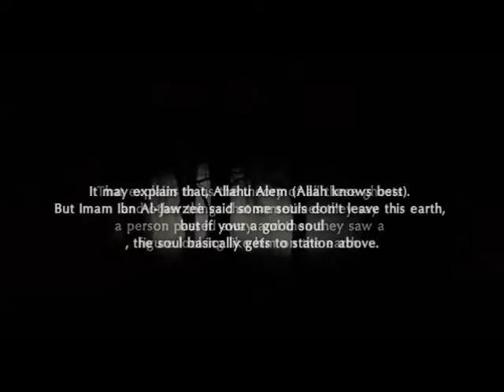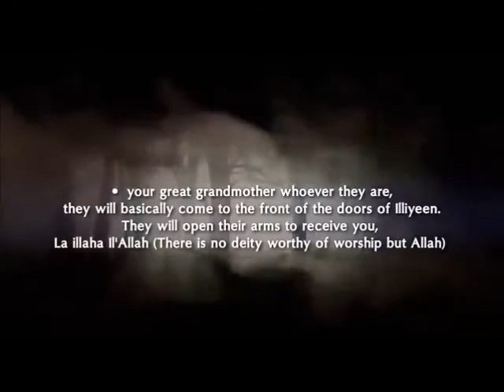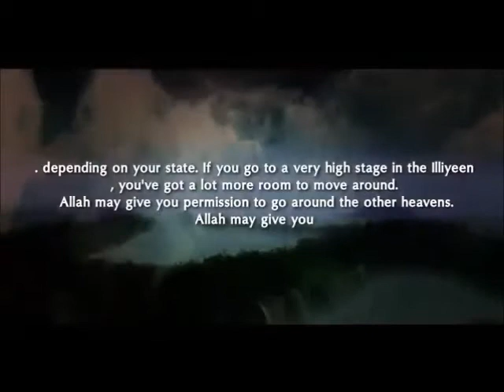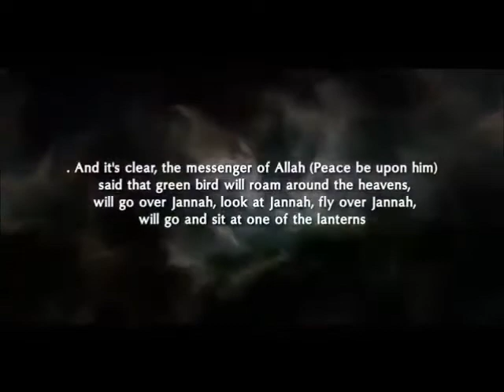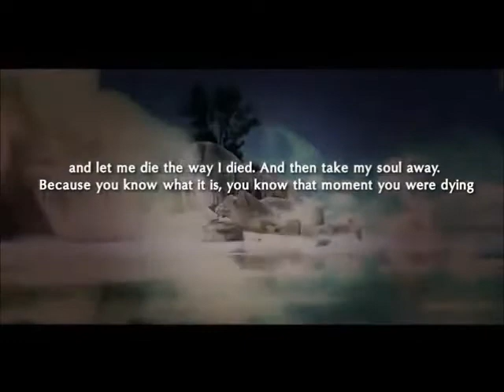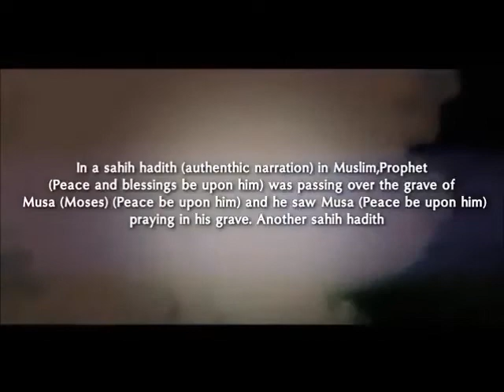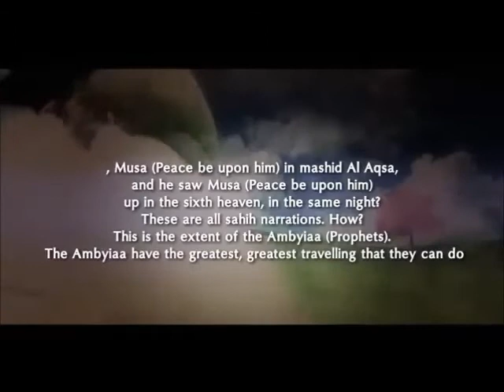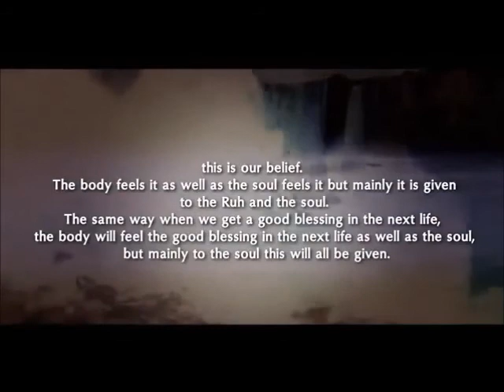The Traveling Souls Amazing Reminder ᴴᴰ